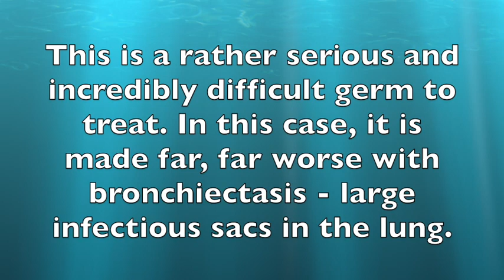Mycobacterium Avium (Like TB) Resonds to Oxidation Therapy